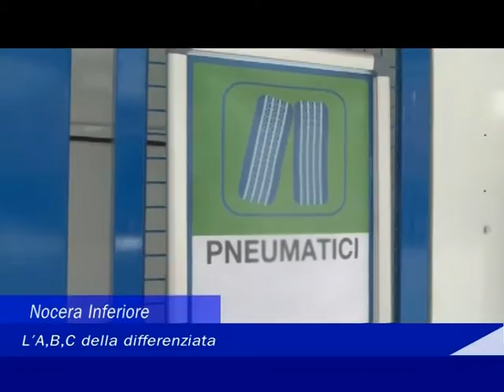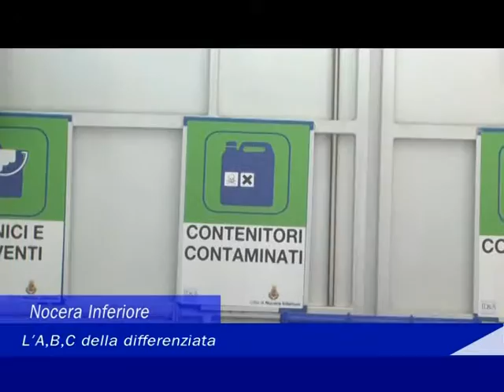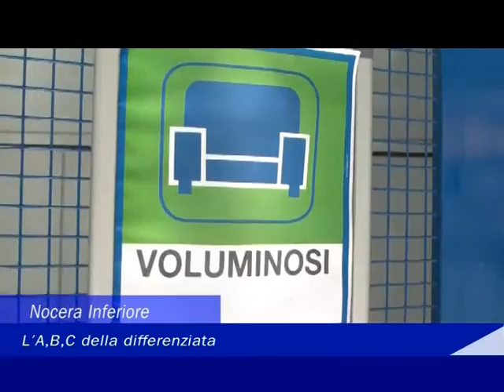Nocera Inferiore: L'ABC della differenziata - 02 Giugno 2016